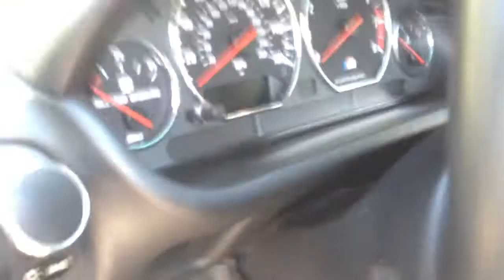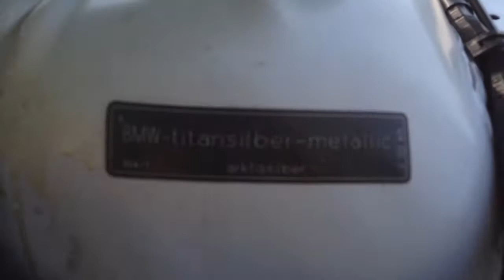2000 BMW M Coupe